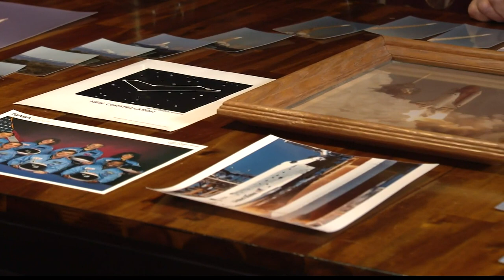Remembering the Challenger disaster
Space shuttle Challenger launched from Cape Canaveral, Florida on Jan. 28, 1986, exploding 73 seconds after takeoff.